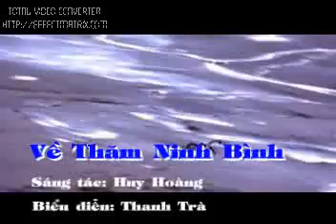Về thăm Ninh Bình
Nhạc và lời: Huy Hoàng
Về Ninh Bình thăm cố đô Hoa Lư,
Nơi Đinh Tiên Hoàng năm xưa dựng nước.
Nghe quanh đâu đây sóng Hoàng Long rạo rực
Một bản tình ca núi biếc non xanh.
Vào thăm chùa Bái Đính bao tôn nghiêm
Nơi đưa ta về tâm linh người Việt
Vang trong thing không tiếng cầu kinh niệm Phật
Những tòa Pháp uy nghi lồng lộng giữa mây trời.
Ninh Bình yêu thương ơi, Ngọc Mỹ Nhân đang say ngắm mây trời,
Giữa thành phố thơ êm đềm thân thương quá
Nghiêng đầu về nhà thờ đá, ru hồn theo Thánh ca.
Ninh Bình quê hương tôi, đẹp biết bao đây Tam Cốc, Bích Động.
Con thuyền lướt êm như lạc vào tiên giới
Muôn trùng hình sông dáng núi, cho lòng ta ước mơ…./.